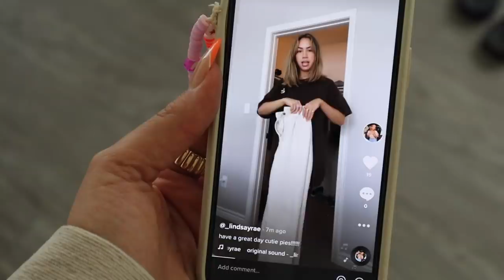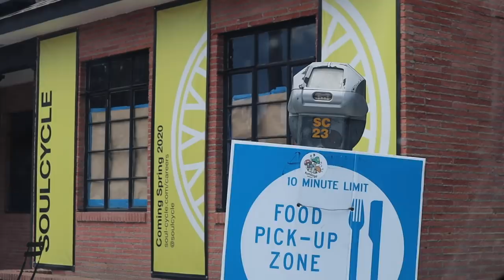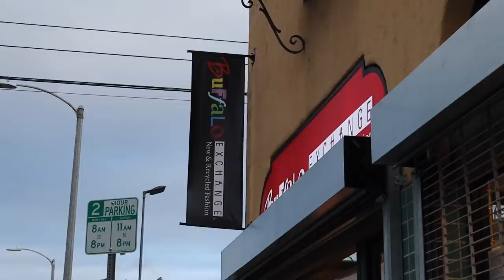Cleaning Out My Closet AGAIN, Thrift Trip + We Got In an Accident?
MUSIC USED

FAQ
how old are you? 22
camera? canon m 50